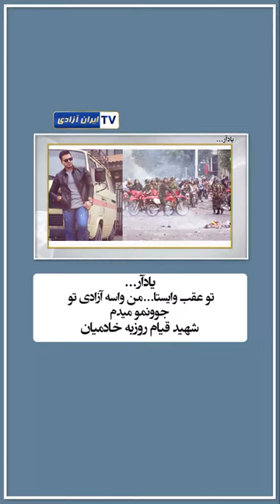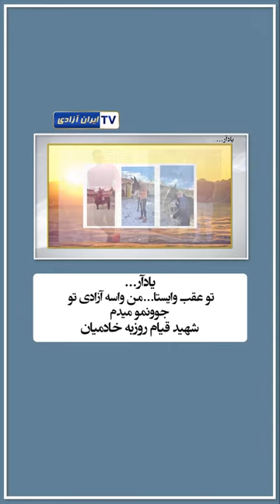یادآر تو عقب وایستا من واسه آزادی تو جوونمو میدم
به یاد شهید قیام روزبه خادمیان
یادی می‌کنیم از جوان دلیری که در آخرین استوریش خطاب به خواهران شجاع و قیامی‌اش نوشت که « تو عقب وایستا... من واسه آزادی تو جوونمو میدم.» و شب ۳۰شهریور بخاطر آزادی جانش را فدا کرد. شهید قیام روزبه خادمیان از جوانان سنقر کرمانشاه و ساکن کرج که در فردیس کرج مغازه موبایل فروشی داشت و در همان جا هم بشهادت رسید.